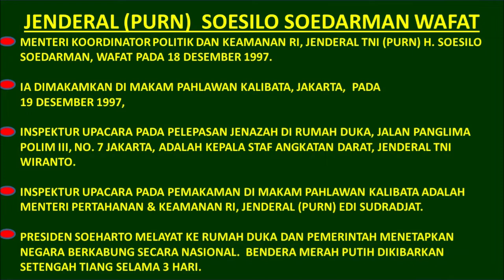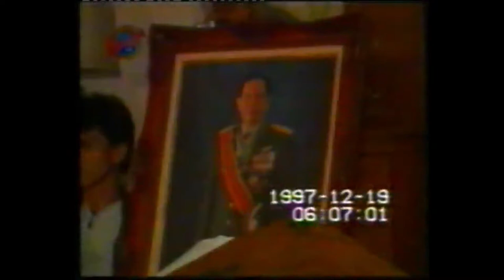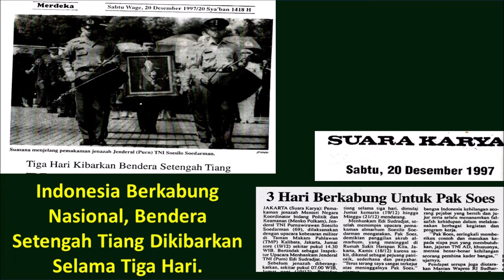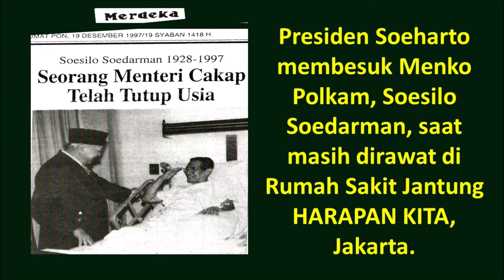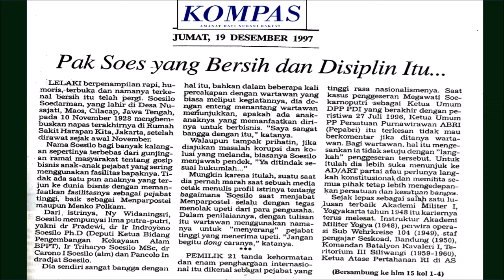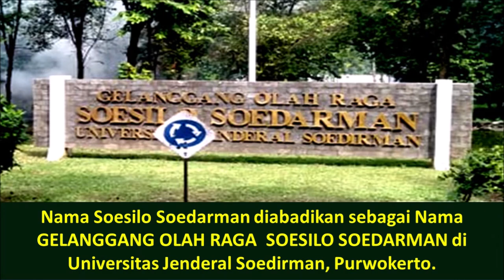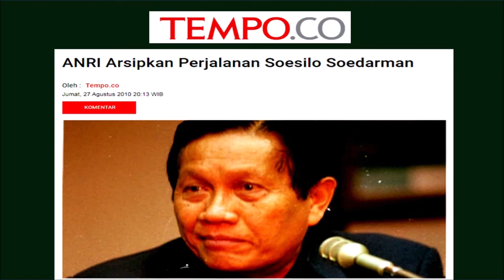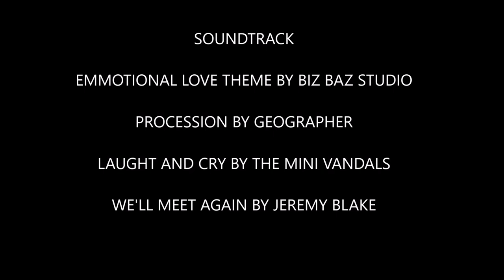Serial 26 - Koleksi Dokumen Wafatnya Jenderal (Purn.) Soesilo Soedarman di Museum Soesilo Soedarman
dipresentasikan oleh:
Bapak Prof. Dr. Indroyono Soesilo, M.Sc